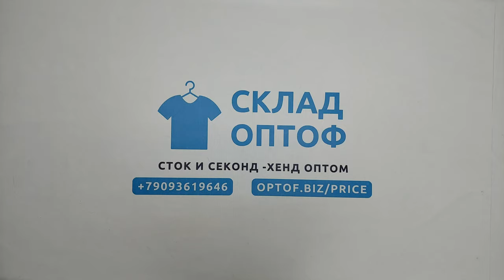27262 Куртки мужские M.AN (extra) 5 пак 45кг. по 6.5€/кг. 45шт.